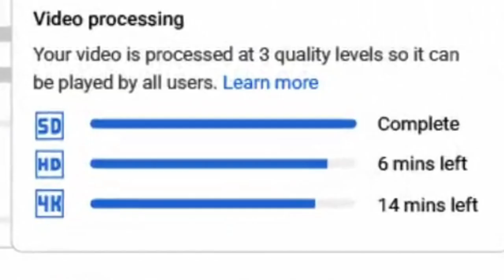You can view the estimated processing time for SD, HD, and 4K videos | YouTube New Update Today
*Note: Your video will be converted to the highest resolution available to ensure successful playback on different devices and networks. You can view the estimated processing time for SD, HD, and 4K videos. Higher qualities such as 4K or HD may take more time to process.*